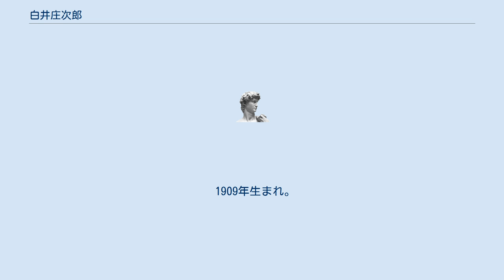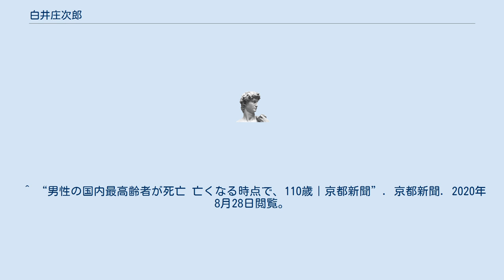白井庄次郎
白井 庄次郎（しらい しょうじろう、1909年〈明治42年〉10月29日 - 2020年〈令和2年〉8月11日）は、日本のスーパーセンテナリアンの男性。
男性長寿日本一であった。
 1909年生まれ。
滋賀県高島市に暮らす。
2016年に県内最高齢男性となる。
 2016年9月時点では耳が遠いが身の回りのことは自分ででき食事の好き嫌いもない。
2016年に初めて要介護認定を受けデイサービスに通い始めた。
2018年時点では次男夫婦と同居し、身の回りのことは自分ででき、知事選の期日前投票にも行っている。
趣味は新聞や歴史に関する本を読むことだった。
 2020年4月、巴一作の死去に伴い、110歳169日で国内最高齢男性となる（厚生労働省発表、2020年4月15日）。
 2020年6月、大分県大分市の檀上伍郎の死去により、1900年代（1900年から1909年）生まれの最後の日本人男性となる。
 2020年8月11日に死去。
110歳288日没。
没後の半月間は親族の意向で公表されなかったが、8月27日に滋賀県が発表した。
次の国内男性最高齢は茨城県下妻市在住の福西基となったが、11日後の8月22日に死去した。
 白井の死去より、1900年代（1900年から1909年）生まれの男性は全員この世を去った。
 ^ “県内最高齢: 19日は敬老の日 男性は106歳、白井さん/滋賀”. 毎日新聞. 2020年4月15日閲覧。
 ^ “最高齢：おめでとう もうすぐ敬老の日 白井庄次郎さん108歳、早藤まつさん109歳に祝い金 高島 ／滋賀”. 毎日新聞. 2020年4月15日閲覧。
 ^ “男性の国内最高齢 高島市の白井さん死去”. 朝日新聞デジタル. 2020年8月28日閲覧。
 ^ “男性の国内最高齢者死去 110歳、愛知の巴さん”. 日本経済新聞 電子版. 2020年4月17日閲覧。
 ^ “男性の国内最高齢者が死亡 亡くなる時点で、110歳｜京都新聞”. 京都新聞. 2020年8月28日閲覧。
 ^ 「国内男性最高齢110歳、福西基さん死去 下妻、105歳まで幼稚園長」『茨城新聞』茨城新聞社、2020年8月26日。
2020年8月26日閲覧。